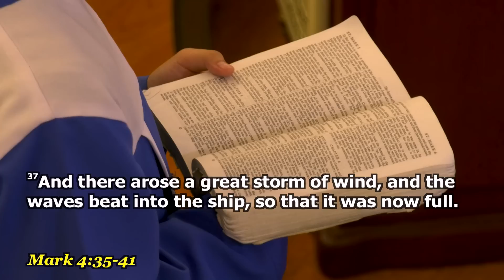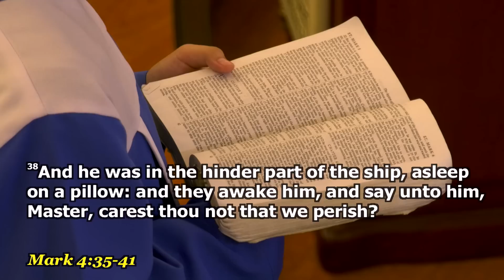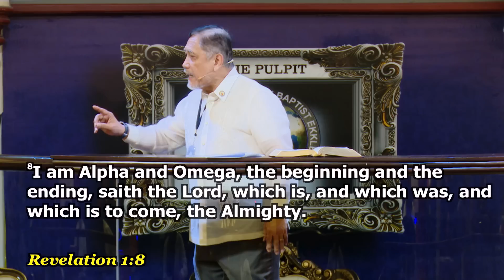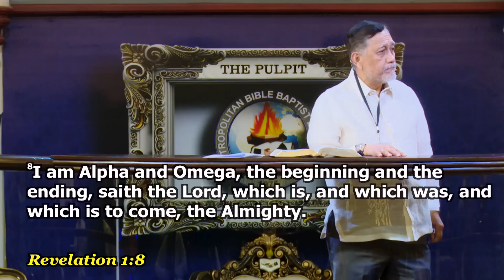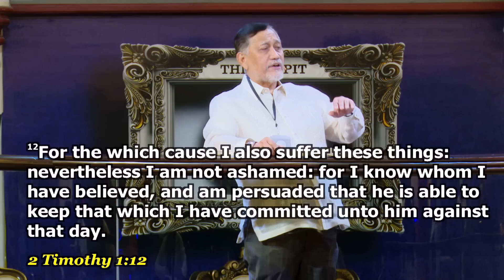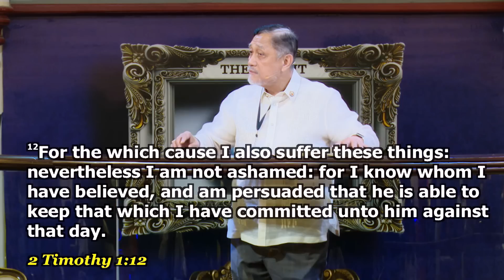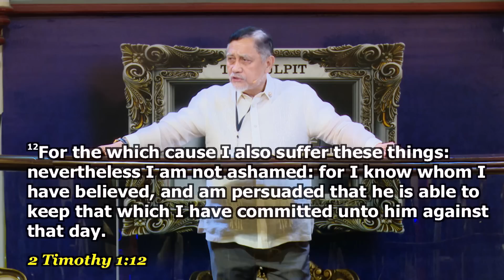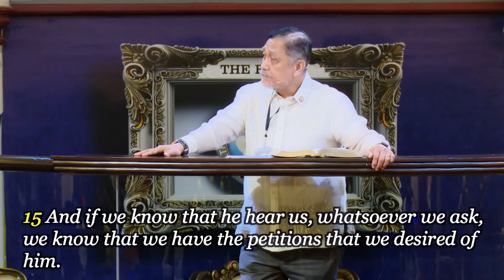Does Jesus Care? - Dr. Benny M. Abante, Jr.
Title: Does Jesus Care?
Speaker: Dr. Benny M. Abante, Jr.
Service: Sunday Evening Service
Date: March 15, 2020